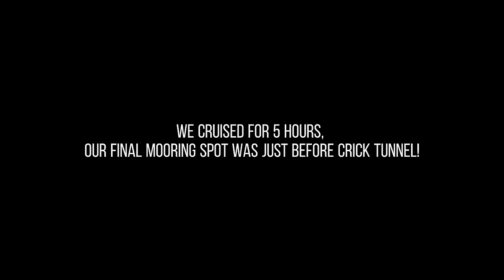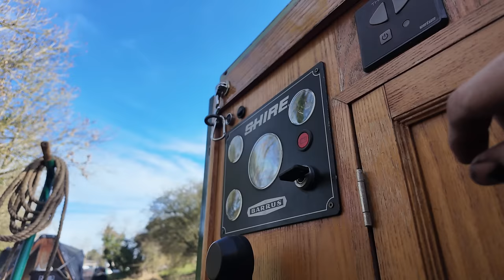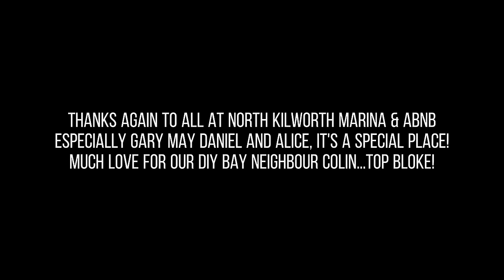We did it! moving onto the canal - Episode 2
We are Lindsay and Paul, we sold our house in London to live on a Narrowboat. We decided to share our experiences and adventures becoming continuous cruisers on the UK canal system with our narrowboat INGA and our two doggies Buddy and Nelly.

Luck and weather was on our side and we was able to leave the marina for our life on the cut.
Our first locks and some very tranquil landscapes.
making our way to London via the Watford locks this episode.